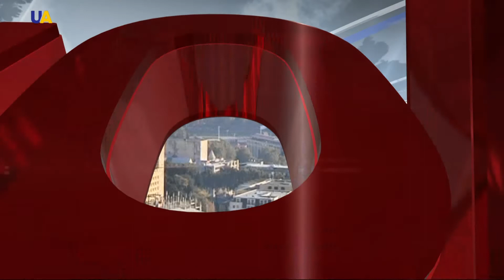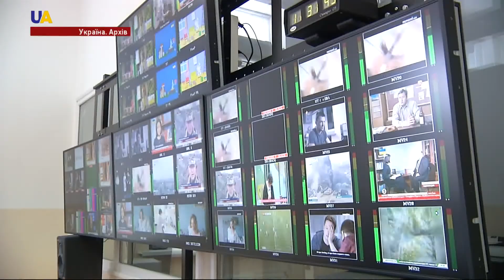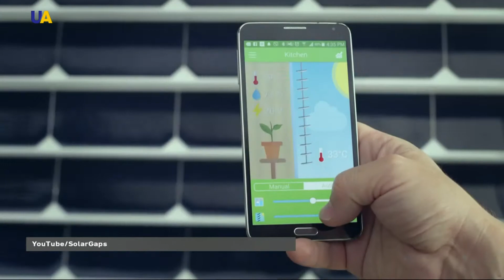Новини 03:00 за 30 травня 2017 року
Дивіться у цьому випуску: Акція на підтримку затриманого у Москві українського журналіста Романа Сущенка пройшла у всьому світі. Для прозорості земельного ринку створять спеціальну міжвідомчу робочу групу. Вступ до НАТО - стратегічне завдання для України. СБУ запобігла використанню програмного забезпечення для перегляду заборонених російських телеканалів. Патріотичні малюнки маленьких українців прикрасили стіни Адміністрації Президента. Перша партія вугілля з Південно-Африканської Республіки прибула до України. Сонячні жалюзі під назвою "Solar Gaps", розроблені українськими інженерами зібрали 50 тисяч доларів на платформі КікСтартер. Український шпажист Богдан Нікішин став головним тріумфатором на останньому етапі турніру серії Гран-прі в Колумбії.